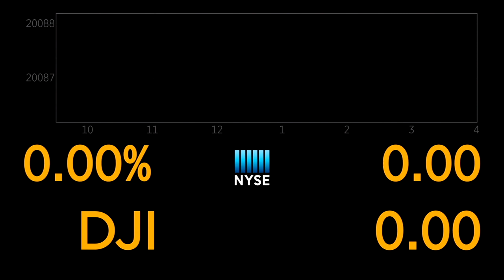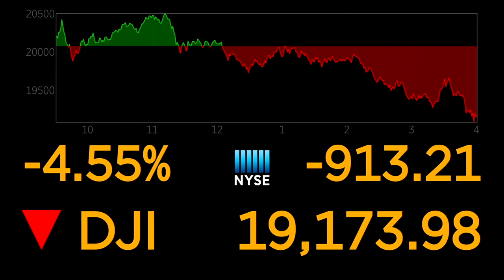WATCH Stock market's wild ride continues amid coronavirus pandemic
Stock market volatility continued as the market opened in the green but dropped over 900 points.